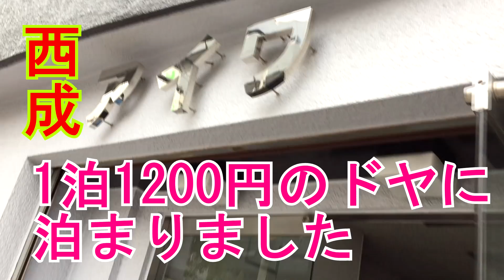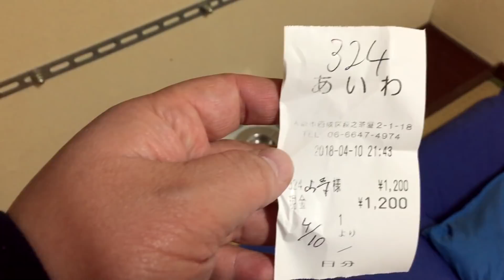【西成】1泊1200円のドヤに泊まりました！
一泊1200円のドヤでも寝るだけならば充分でしたよ🎵